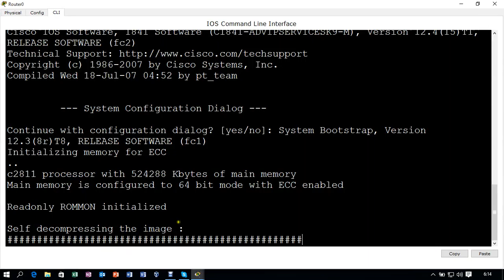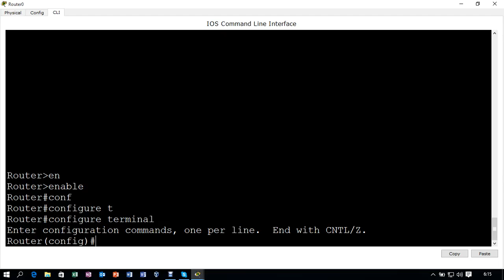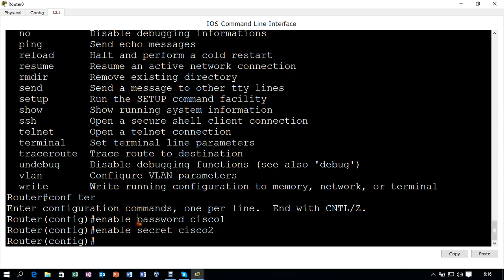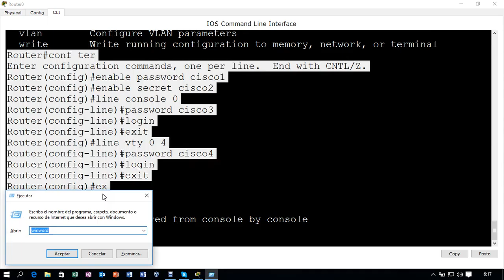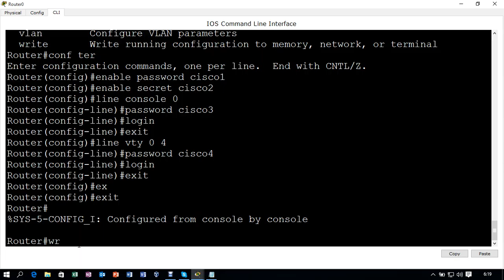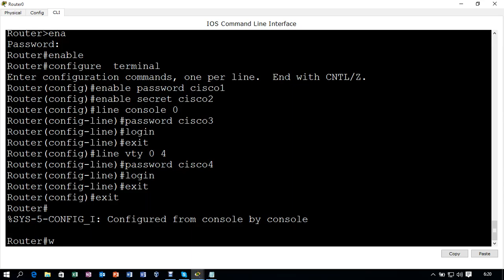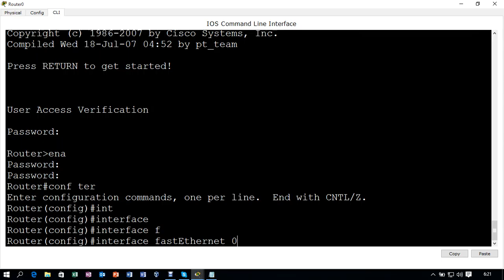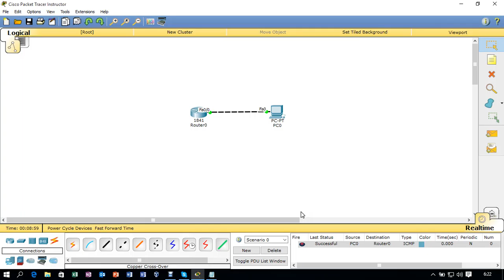Clase 1 comandos